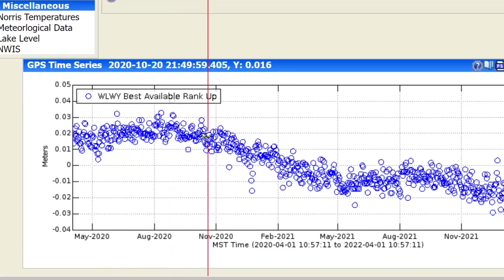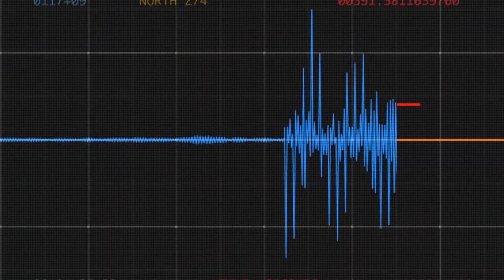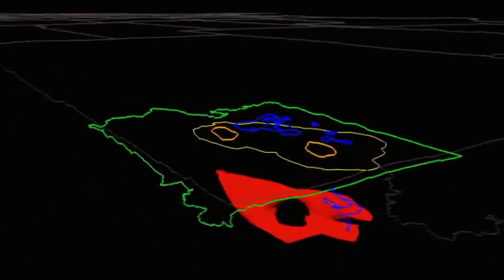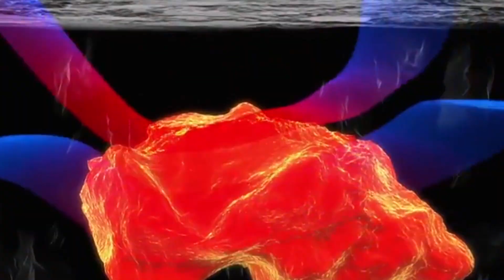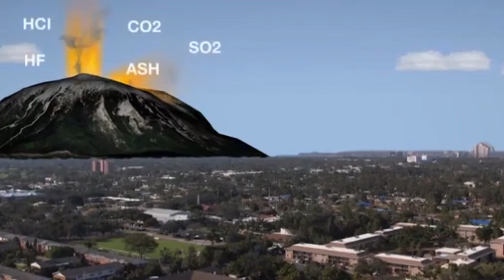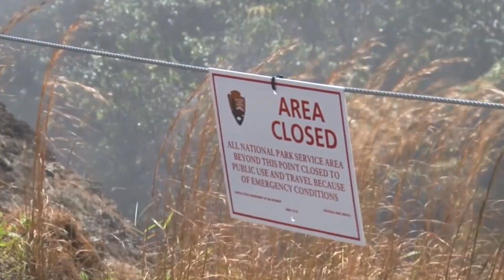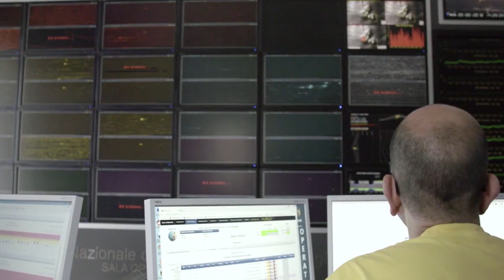Yellowstone Park Officials: "Hundred Earthquakes Just Hit Yellowstone & Eruption Is Happening!"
Yellowstone National Park which is well-known for its breathtaking beauty and fascinating natural phenomena, has recently experienced a spike in seismic activity. In the last two weeks, the area has experienced hundreds of unexpected earthquakes according to park authorities. for many this has become a worrisome chain of events which has led to the question, is the Yellowstone super volcano finally going to erupt? Or is there something even more mysterious at play beneath its geological wonders? Scientists are saying Yellowstone National Park is sitting on a timebomb, as its seismic secret is now trembling to the surface. Join us today as we venture into the recent terrifying seismic events and uncover what they mean for Yellowstone, and possibly, the whole world.